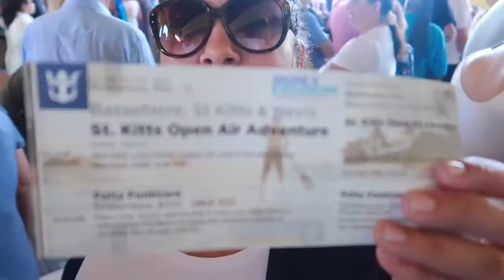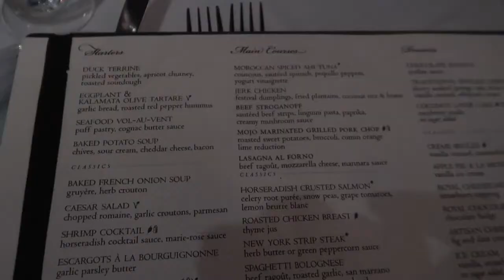Saint kitts & Nevis Bus Tour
On behalf of the Comfort Tour Channel, many greetings and congratulations. Everyone loves to travel. That’s why People go out for travel when they get a chance. Sometimes in their own country or in another country. If this trip is not easy and comfortable then travel is not fun. A comfortable trip can be arranged with the right direction .This is a video about traveling to saint kitts and nevis. With this video, travelers can easily reach their destination. Which will increase their interest in travel.
Capital of st kitts and nevis
Driver view bus ride down the west side of Saint Kitts
Full ride on old sugar cane train on St. Kitts
Full ride on St. Kitts Scenic Railway
Kitts Scenic Railway
Life in saint kitts and nevis
Real estate in st. kitts
ride on the St. Kitts train
saint kitts and nevis capital
st kitts and nevis airport
st kitts and nevis hotels
st kitts and nevis Island
st kitts and nevis resorts
st kitts beaches
st kitts food
st kitts holiday
st kitts island
st kitts travel guide
st kitts travel tips
st kitts travel vlog
st kitts vacation
what to do st kitts